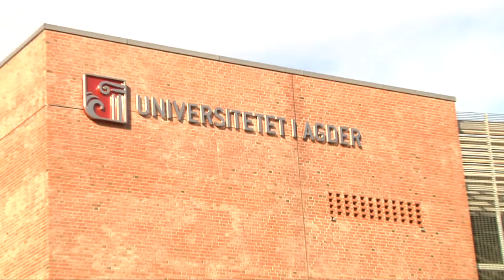UiA Lacrosse får ikke tilskudd fra kommunen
UiA Lacrosse var den eneste organisasjonen av 75 søkere som ikke fikk godkjent søknaden.